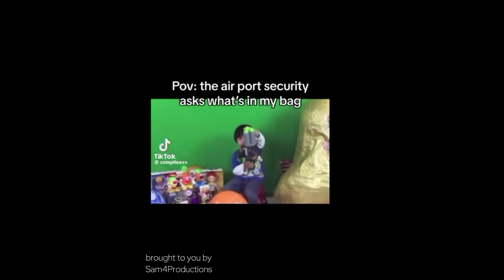Memes I stole from Discord